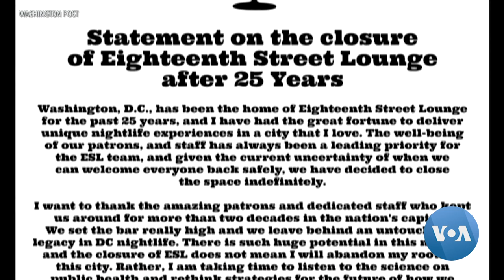It's 'Last Call' for Real at Iconic Washington DC Bar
18th Street Lounge closes its doors for good after 25 years of partying